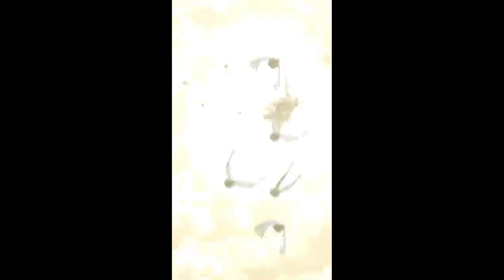Mirror (ft. tiki) (Chaos 11 - MM Gameplay) | Cytus II Gameplay #48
*In Honour of (the late) Walt Disney, Unspeakable, Conan Gray, Redford White, Soobin Choi, Dionne Monsanto, Shizuka Itō & Yuka Jennifer Sasago’s Birthday*
My 48th Gameplay featuring PAFF’s Last Story Track in continuation to your own beliefs until the end…

TY & Enjoy As Always!😇

Game: Cytus II
Player: JonSon215 (“JS215”)
Device: Redmi 10

Song Details:
Song:/Track Title: Mirror (ft. tiki)
Artist: PTB10, tiki
Character: PAFF
Difficulty: Chaos 11
Lyricist: PTB10, tiki
Composer • Arrangement: PTB10
Genre: Pop, Hardstyle
Note Count: 581
Offset Delay: 0.5